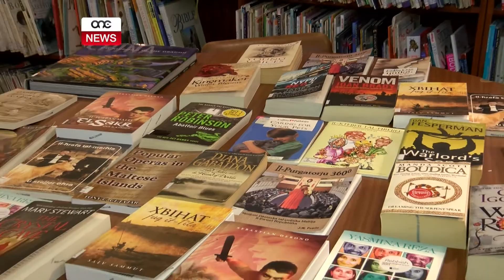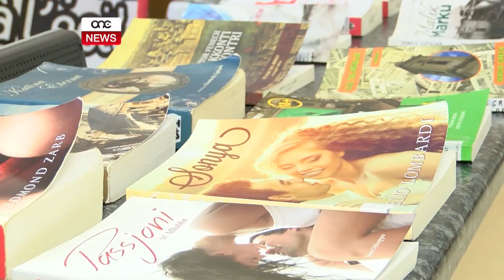ŻIEDA FIS-SELF TAL-KOTBA MIL-LIBRERIJI PUBBLIĊI.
ONE.COM.MT • Qed ngħixu fl-era diġitali li toffrilna dak kollu li għandna bżonn fl-inqas ħin possibbli. Iżda minkejja dan kollu, il-kotba xorta għadhom popolari fost dawk li jsibu l-mistrieħ tagħhom  fil-qari tal-kotba. Dan jirriżulta minn ċifri tal-Uffiċju Nazzjonali tal-Istatistika, fejn ġiet innutata żieda fis-self mil-libreriji pubbliċi.